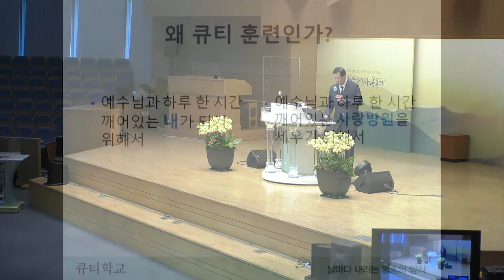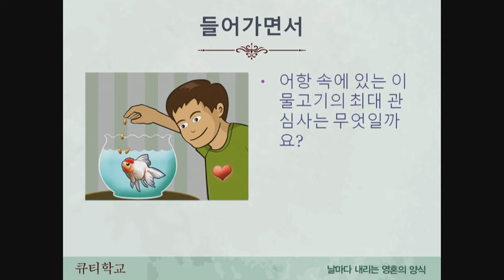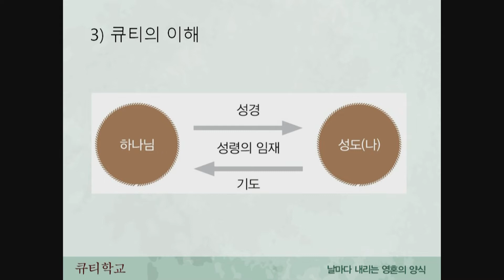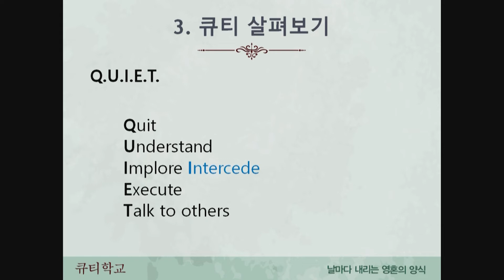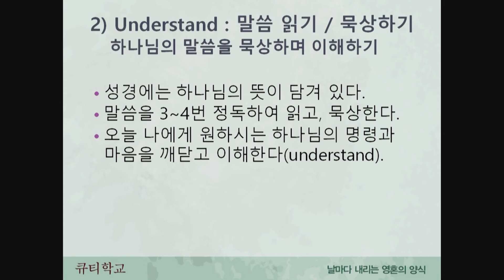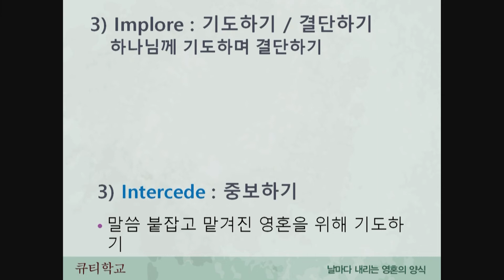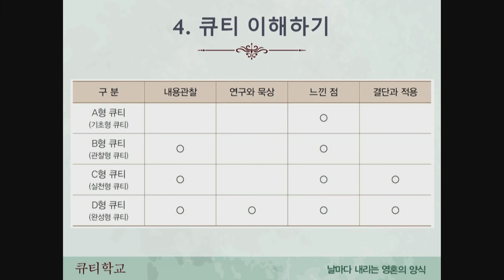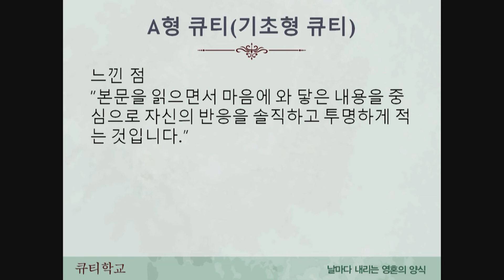서울홍성교회 말씀 묵상 능력(큐티)의 학교 [20220313]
말씀 묵상 능력(큐티)의 학교

3월 13일(주일) ~ 4월 3일(주일) 오후 3시,

크라운 홀

대상: 마을장과 말씀을 사모하는 사랑방원

(지역장로, 사랑방 섬김이, 마을장은 필참)